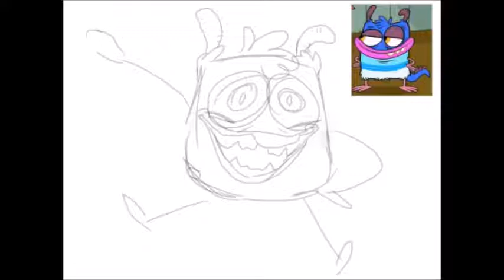Speedpaint - Bunsen Is a Beast!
This show is really underrated in my opinion. Like, no one ever talks about it. It has a nice message, plus it's got your good ol' Butch Hartman style humor.

Anyway, here's a new video after 9,000,000 years. And wow! No Bandicam logo! (That's only because I did this on my IPad, though. It's also the reason why this looks kinda mediocre, but oh well.) Enjoy.

Bunsen is a Beast! and all characters belong to nickelodeon.